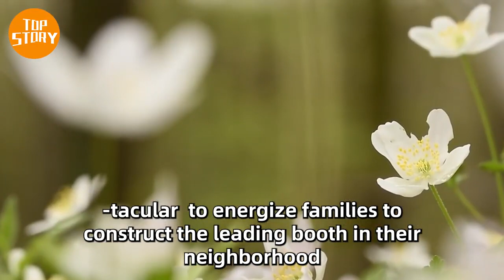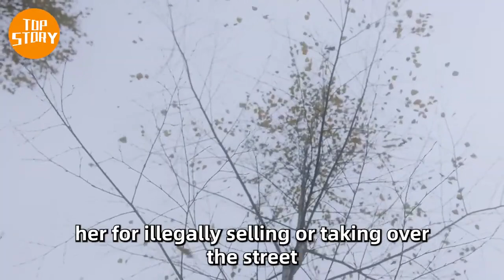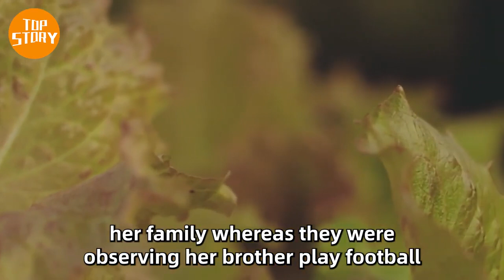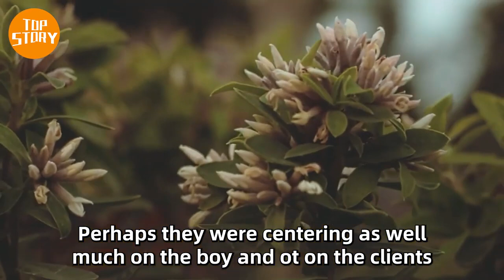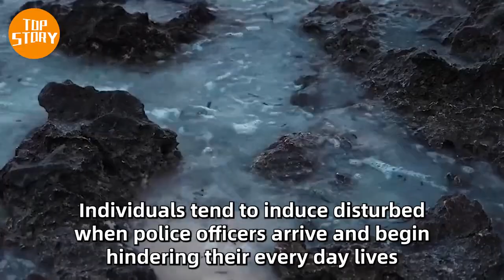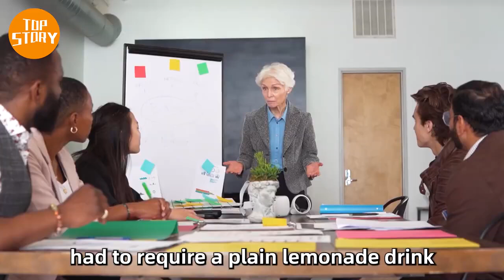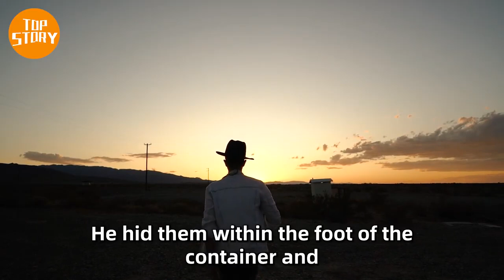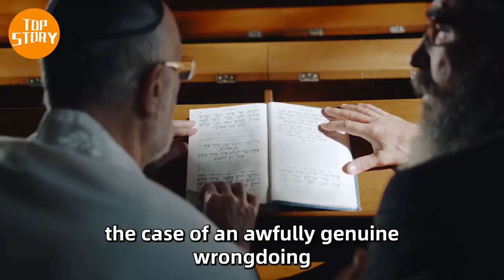The Girl Was Selling Lemonade Then Cops Surrounded Her